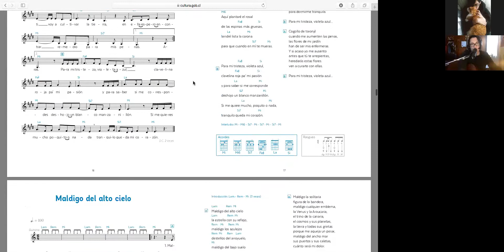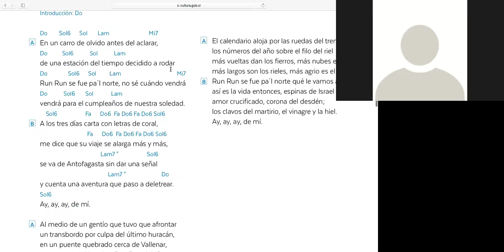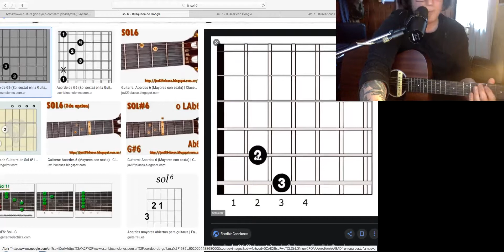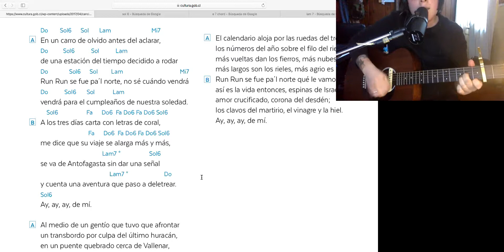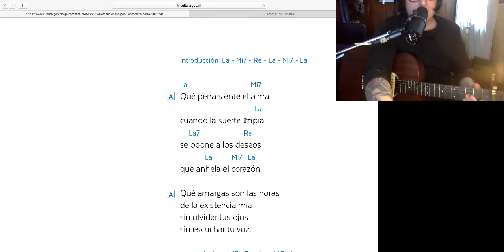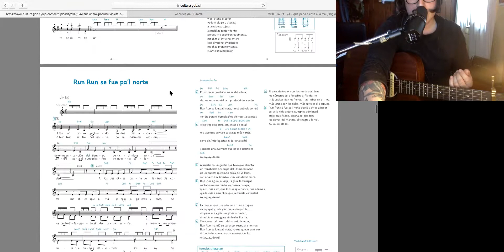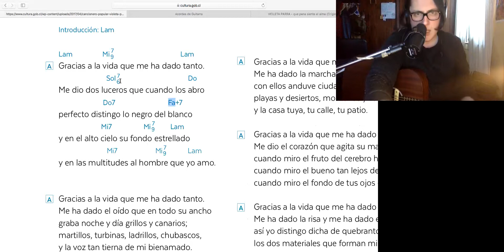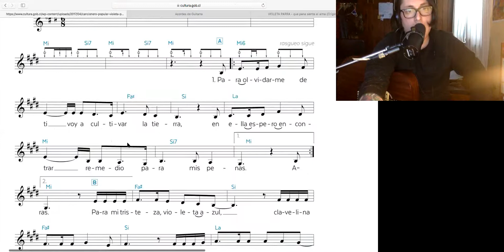Una semana dedicada a Violeta Parra: Taller de guitarra, canciones de Violeta Parra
Mauricio Gallegos, nos enseña los acordes de tres canciones de Violeta: Run run se fue pal norte, Que pena siente el alma y Gracias a la vida.